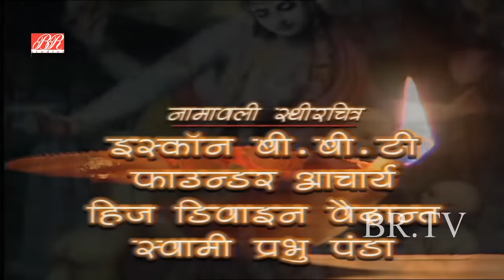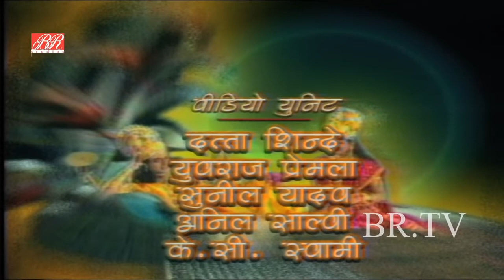vishnu puran episode 57